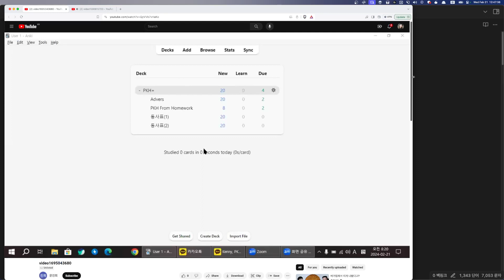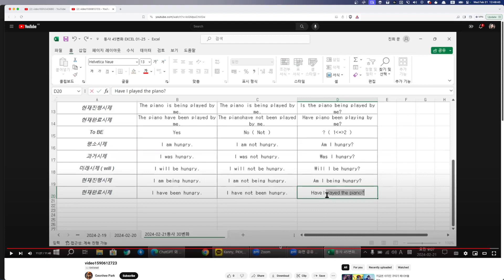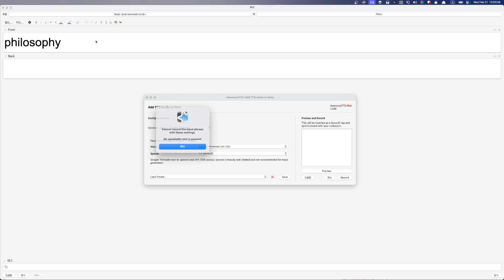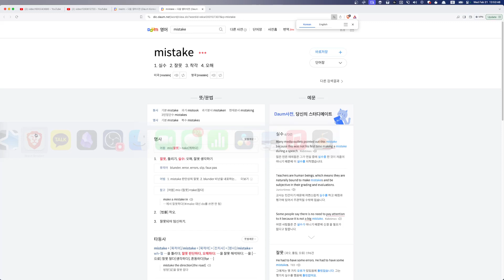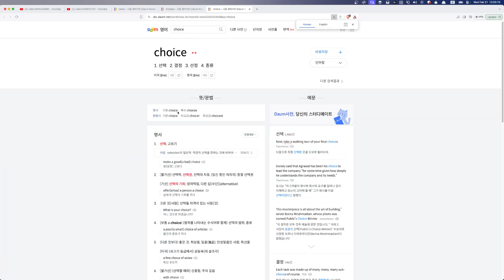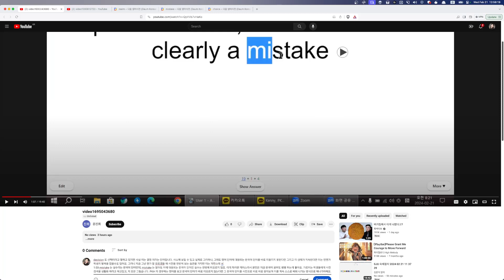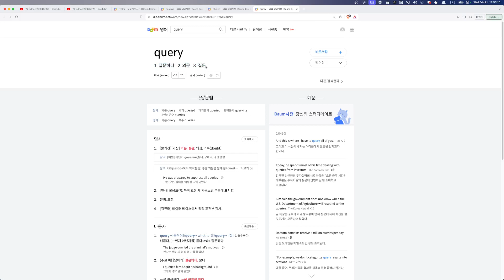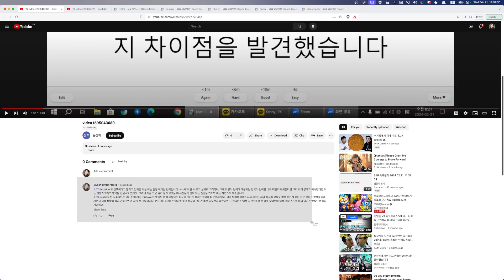PKH 숙제첨삭 2024 02 21 12 47 26